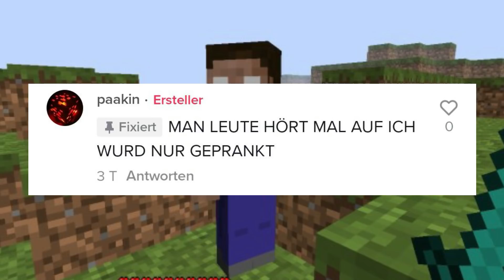NEUE Herobrine SICHTUNGEN! REAL oder FAKE?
Hey wenn dir das Video gefallen hat, würde ich mich über eine Bewertung und ein Kommentar freuen :)